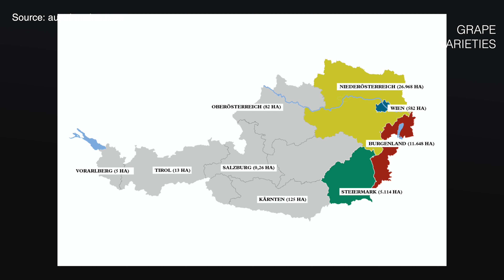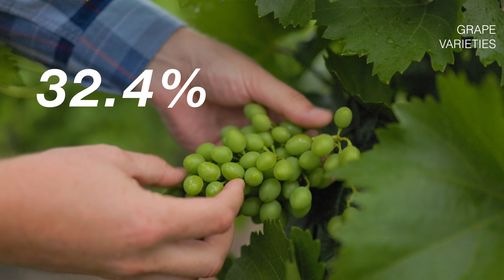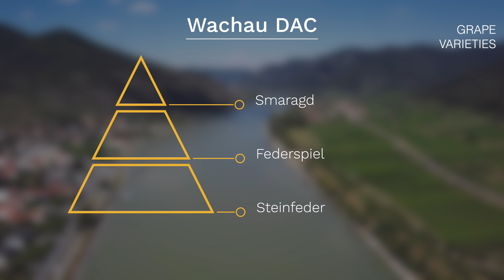4 พันธุ์องุ่นออสเตรีย | Swirl Experience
สำหรับใครที่อยากจะเริ่มดื่มไวน์จากออสเตรีย สิ่งแรกและพื้นฐานที่ K. Note ย้ำเสมอคือ ต้องทำความรู้จักกับพันธุ์องุ่นก่อน ในคลิปนี้ K. Note ก็เลยจะมาเล่าให้ฟังว่า 4 พันธุ์องุ่นหลักของออสเตรียที่ทุกคนต้องรู้จัก มีพันธุ์อะไรบ้าง และมีความพิเศษยังไง

*K. Note หนุ่มวิศวกรจากเยอรมัน ผู้มีความลุ่มหลงในไวน์ ผู้ผันตัวเองจากผู้ดื่ม มาเป็นผู้ขาย และเป็นผู้ให้ความรู้ความเข้าใจเรื่องไวน์ครับ

วิดีโออื่น ๆ ที่เกี่ยวข้อง

ร้าน Swirl Cellar and Wine Bar